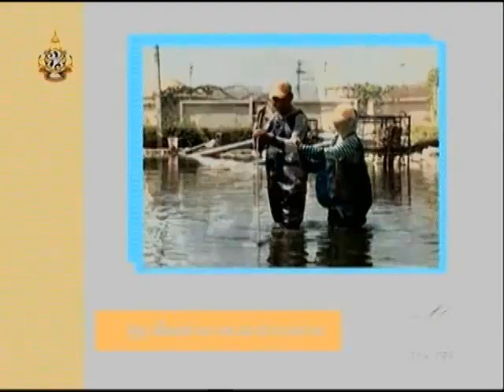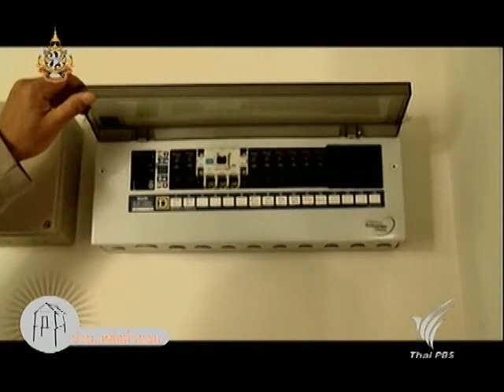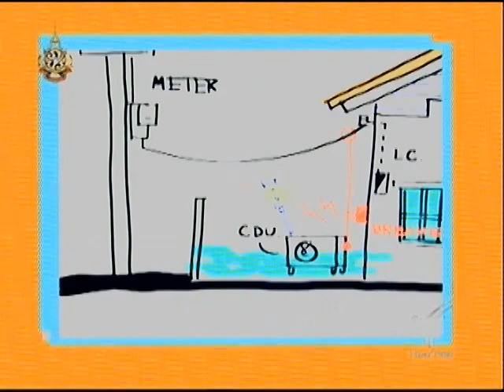บ้าน..หลังน้ำท่วม 1/4 (14 ธ.ค.54 : 21.00 น.)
รายการ  บ้าน..หลังน้ำท่วม  ออกอากาศทางไทยพีบีเอส วันที่ 14 ธันวาคม 54 เวลา 21.00 น